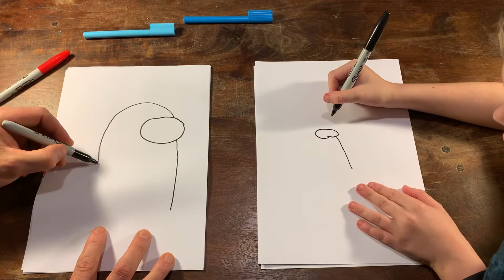How to draw Among Us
Today Toby has fun learning how to draw an Among Us Crew Mate (the red character). You can draw with him and hopefully have a great time along the way.

To Draw this picture you need
A piece of paper
A black outline texta (marker pen)
A dark red and a light red texta (marker pen)
A dark blue and a light blue texta (marker pen)

Musician: ASHUTOSH